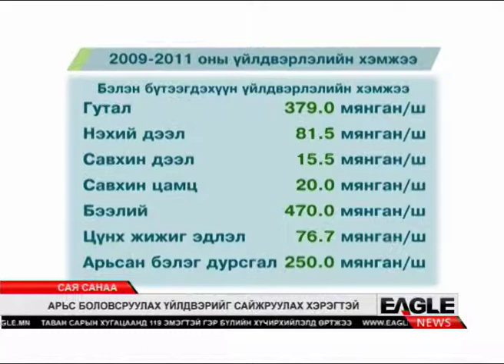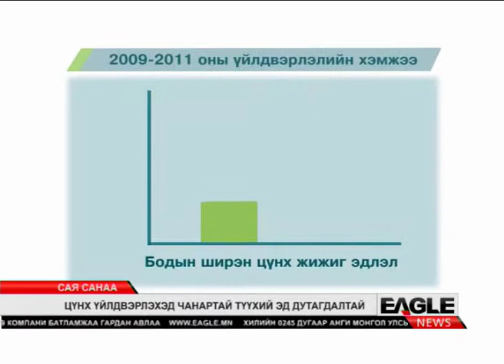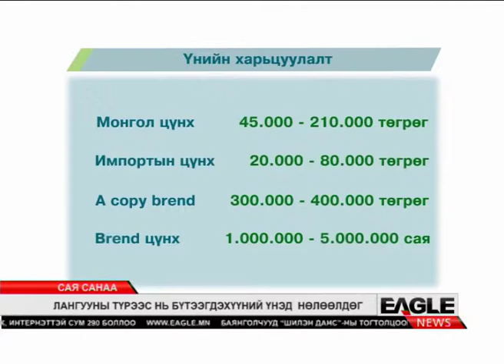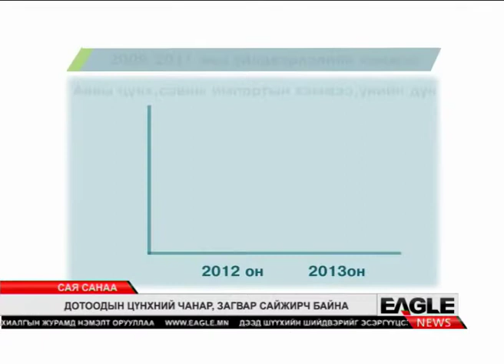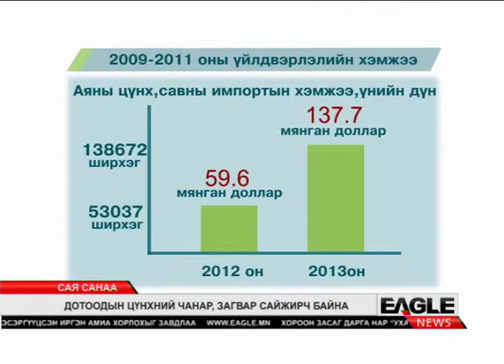Сая Санаа [Eagle News] - 2014.06.20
Eagle News телевизийн Сая Санаа мэдээллийн хөтөлбөрийн 2014 оны 06-р сарын 20-ны дугаар.